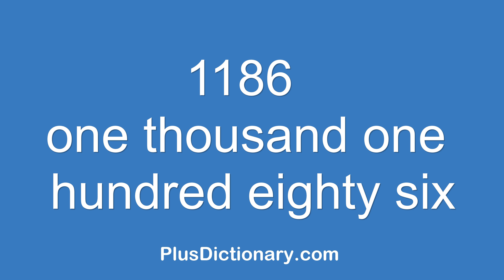How to pronounce or say one thousand one hundred eighty six - 1186 ? Pronunciation - English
How to pronounce or say one thousand one hundred eighty six - 1186 ? Pronunciation tips.  Learn how to say words in English correctly with Plus Dictionary. Free pronunciation tutorials. Over 1000000 words numbers phrases and names were already uploaded.